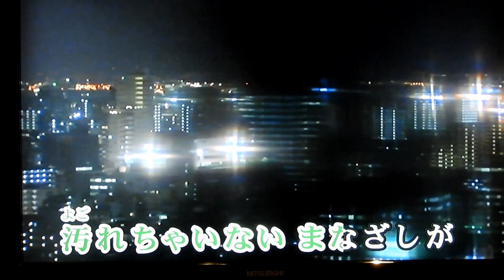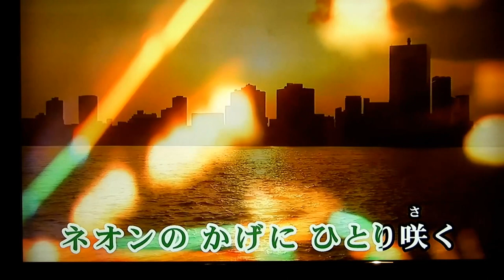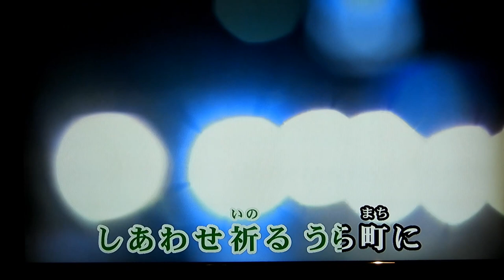★ネオン無情（北の富士勝昭）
作詞・池田充男
作曲・野崎真一
歌唱・北の富士勝昭
北の富士 勝昭（きたのふじ かつあき、1942年3月28日 - ）は、北海道旭川市（出生は網走郡美幌町）出身で九重部屋（入門時は出羽海部屋）に所属した元大相撲力士。第52代横綱。本名は竹澤 勝昭（たけざわ かつあき）。得意技は突っ張り、左四つ、寄り、上手投げ、外掛け。

来歴
誕生～入門
7人兄弟姉妹の次男として、北海道網走郡美幌町で生まれる。6歳の時に留萌市へ転居して留萌市立留萌小学校へ入学すると、当時北海道で最強であった軟式野球チーム「萌友会」に入団し、主力投手として活躍する。

留萌市立港南中学校に進学後も軟式野球の投手で4番を務めるなど、チームの最主力選手として活躍するが、旭川市立光陽中学校に転校した。[要出典]少年期に父が事業に失敗し、3回に渡って夜逃げを経験した。父に関しては「酒好きでね…本当に酒好きだった!けど、長生きしたよ」と、2021年6月20日にNHK大相撲中継公式Twitterに家族と写った横綱時代の写真が公開された際に紹介していた。